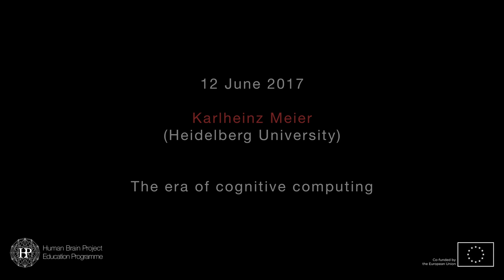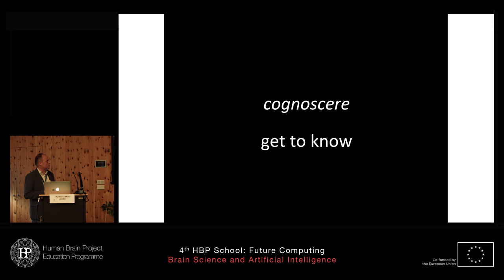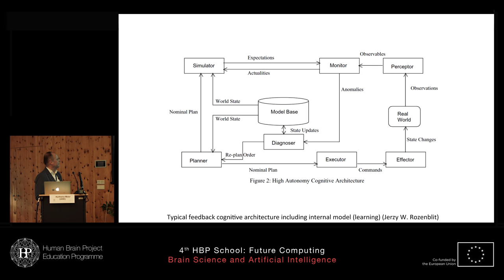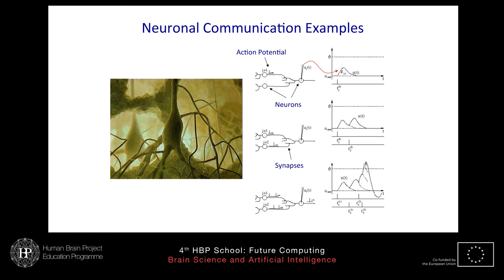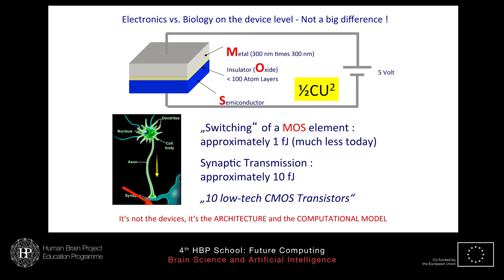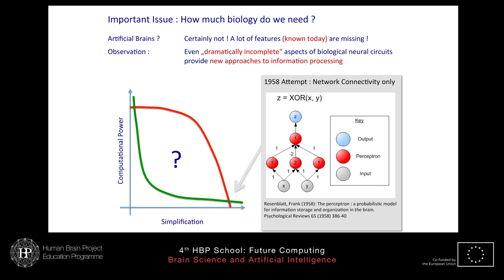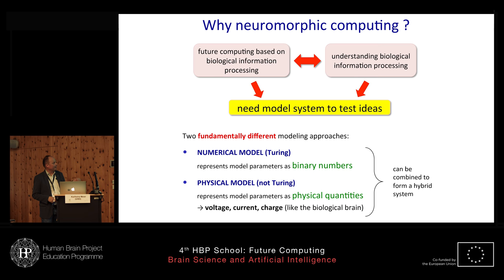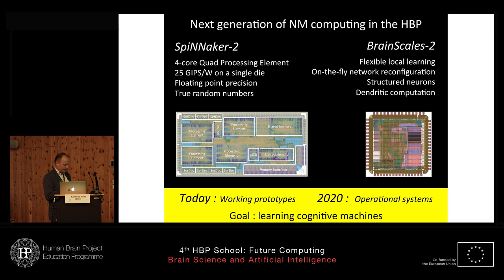Karlheinz Meier - The era of cognitive computing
The era of cognitive computing
Speaker: Karlheinz Meier, Heidelberg University, Germany

4th HBP School - Future Computing: Brain Science and Artificial Intelligence
12-18 June 2017
Obergurgl University Center, Austria